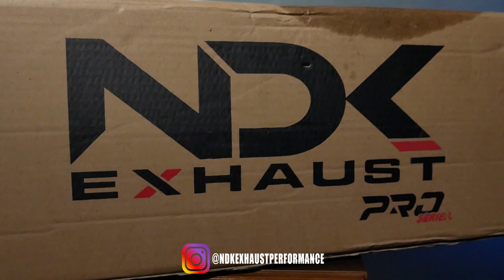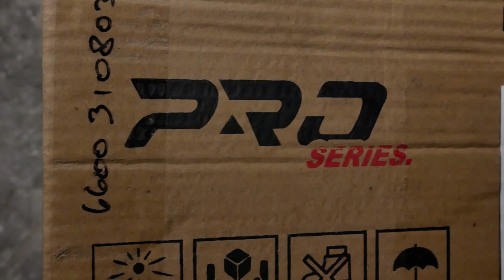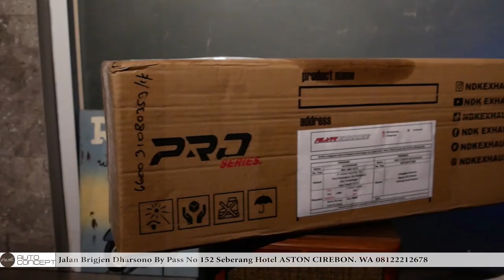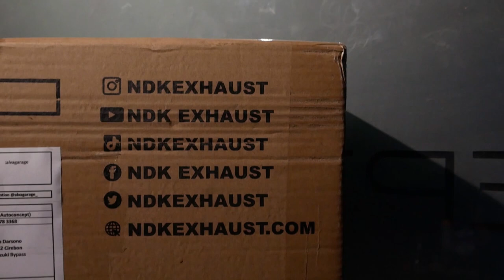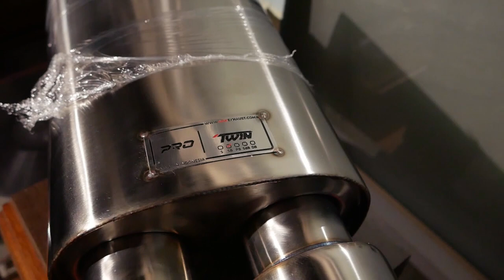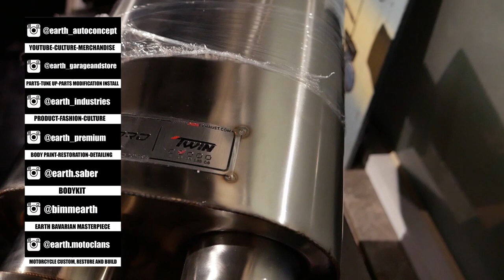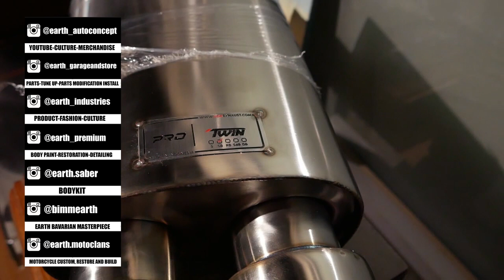PASANG NDK EXHAUST TERBARU BUAT PROJECT MODIFIKASI MITSUBISHI ETERNA BOKAP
For Order NDK Exhaust

HELLO EARTH!
DI VIDEO KALI INI KAMI UPDATE MOBIL BUAT BOKAP ALVIN NIH YAITU MITSUBISHI ETERNA GTI YANG SUDAH KELAR DI CAT DAN SEKARANG WAKTUNYA PENYEMPURNAAN KNALPOT DENGAN KNALPOT YANG KEREN ABIS YAITU NDK EXHAUST, JADINYA GIMANA? YUK TONTON BARENG GUYS